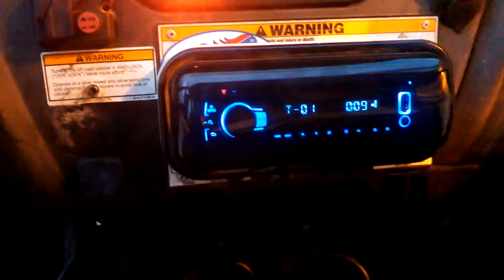Yamaha Rhino Sound bar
Just putting in a little music for my dad. Golf carts, 4-wheelers, boats, cars, trucks... anything you can throw at us. Texas Status Grand opening Jan13. Come and enjoy the show.